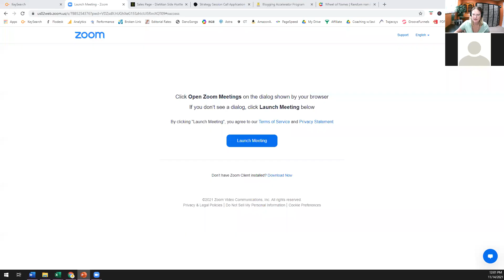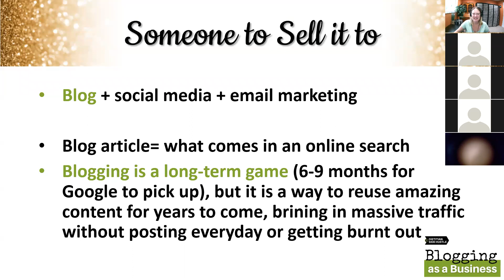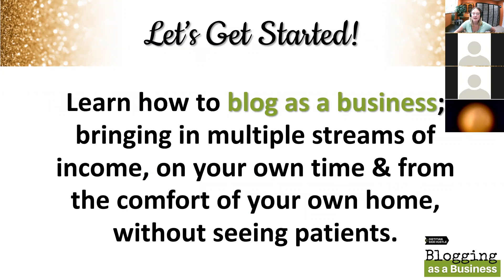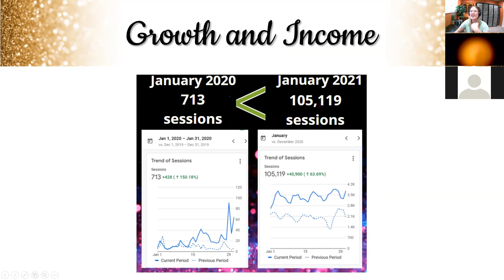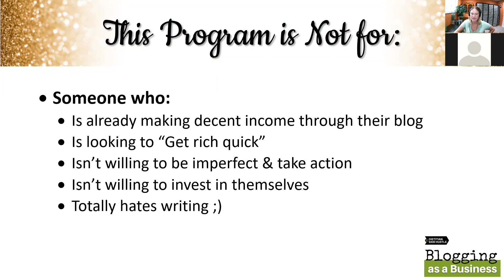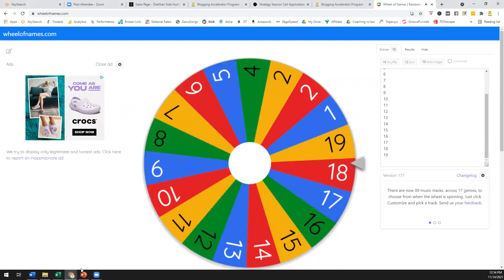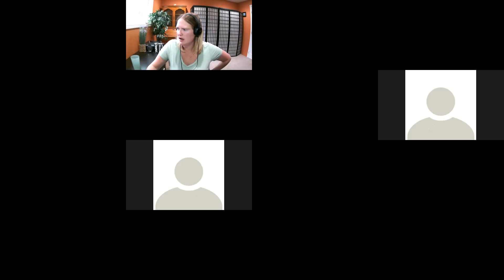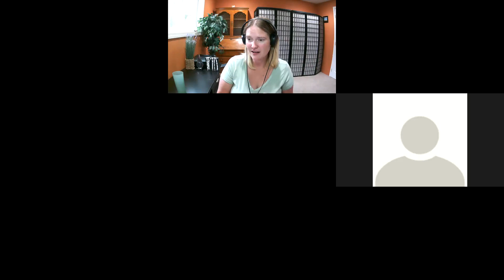Blogging As A Business Webinar 11 14 21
Blogging as a Business Webinar (recorded November 14, 2021).